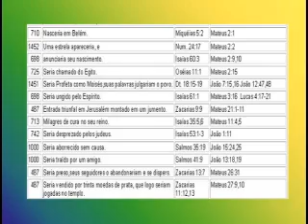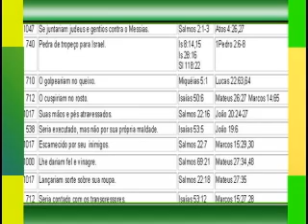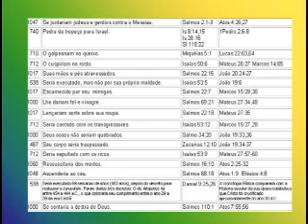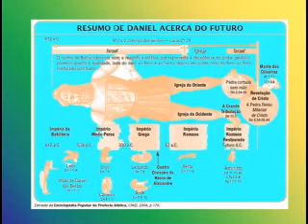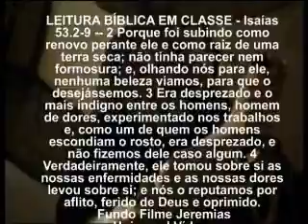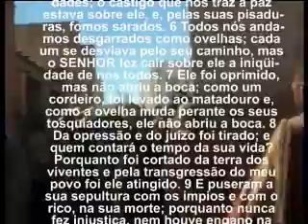AUTENTICIDADE DA PROFECIA, 2pte Licao 5, 3Trim10, EvHenrique